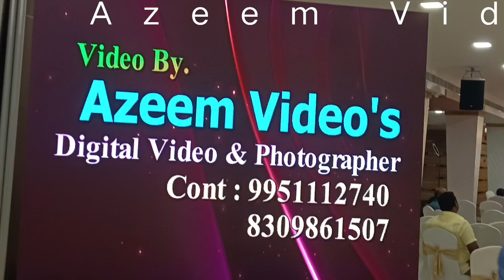Hajji Goving to Hajj Nampally Hajj House June 11,2023